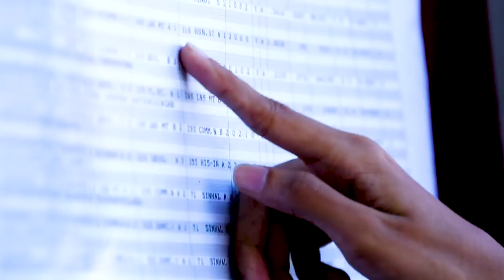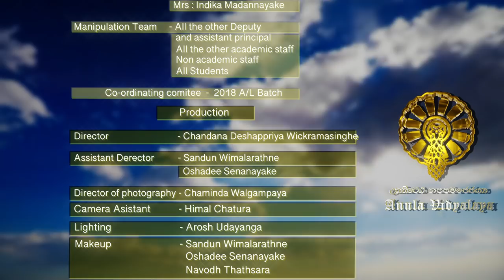Anula Vidyalaya Theme Song